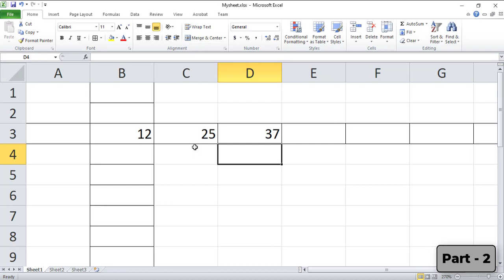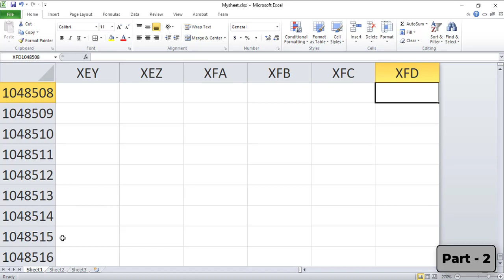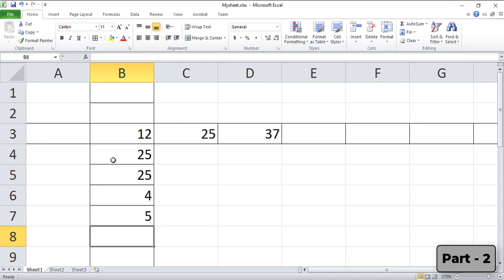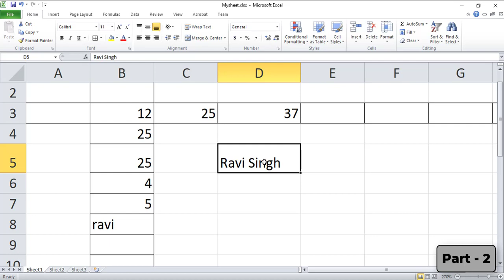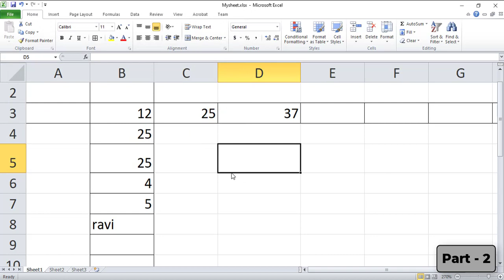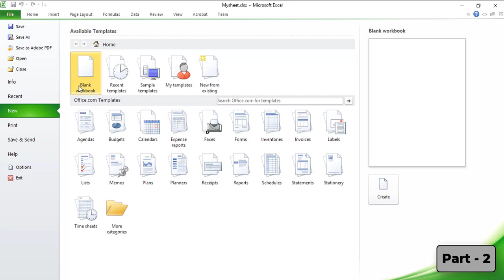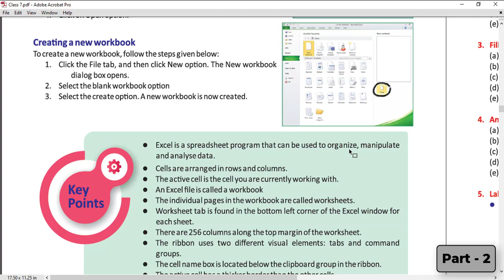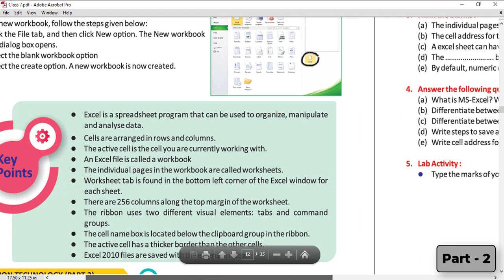Class 7 | Chapter 3 | Part-2| Information Technology | Vidya Bharti Computer Books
Hello Everyone,